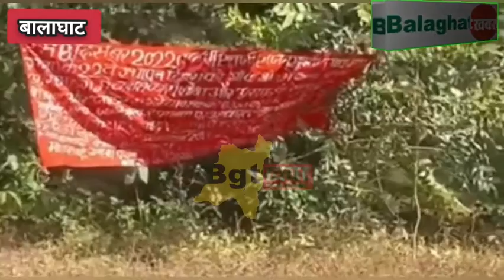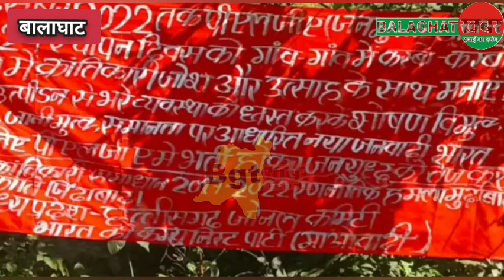नक्सली खबर: नक्सलियों ने बांधे बैनर पोस्टर | ग्रामीणों में दहशत